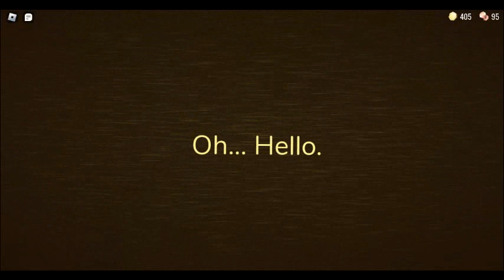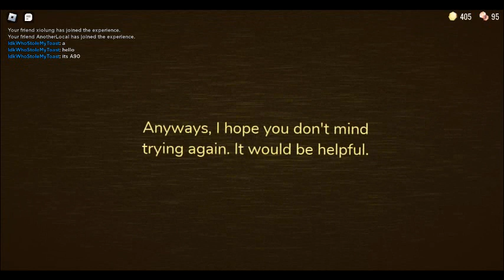Secret Doors Ending (Rooms by nicorocks5555)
The "secret ending" is trough door 60 behind the locker and you need 2 players to buy a lockpick or find it when u buy it, u need to find a lever to complete it

Note: So sorry for the bad quality